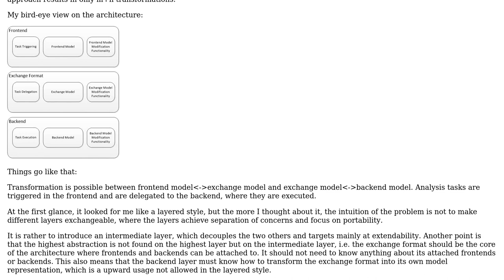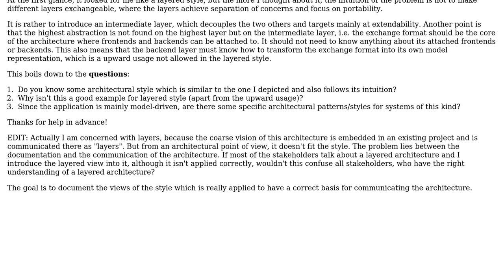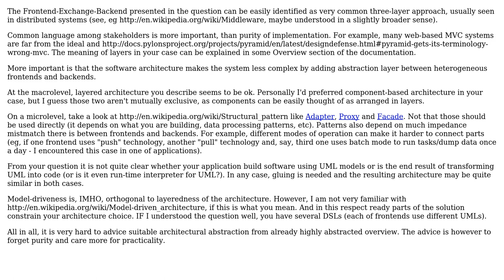Software Engineering: Layer style applied, but intuition is different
With thanks & praise to God, and with thanks to the many people who have made this project possible! | Content (except music & images) licensed under CC BY-SA | Music | Images & others | With thanks to user Roman Susi user McMannus and the Stack Exchange Network Trademarks are property of their respective owners. You are responsible for your own actions.